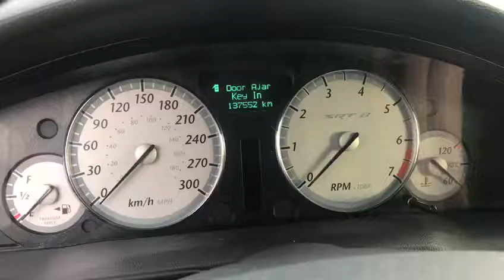06_300c_srt8